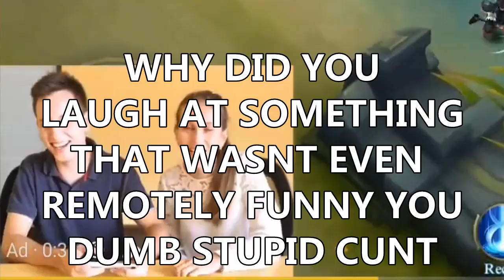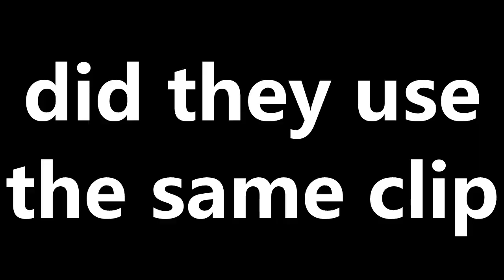Mobile Legends ads are cancer - Cringe Bad ad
Is it Legends Mobile or Mobile Legends? That is the question? Who cares, thats my answer. It sucks either way. Good day sir

Trademark. TrademarkTM. Trademark The Boys